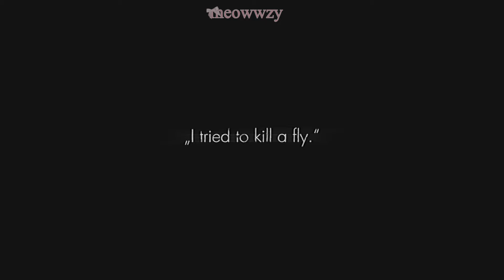«I tried to kill ——.» - Dazai angst - BSD🎀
the way I could've finished it in one day but didn't because of school

(›▽‹) ྀི Screenshots :: 1

(≧ᴗ≦) ྀི Time :: 50 min

(｀ω´ ) ྀི Song :: mary - alex g

（ゝᴗ ∂) ྀི Tags